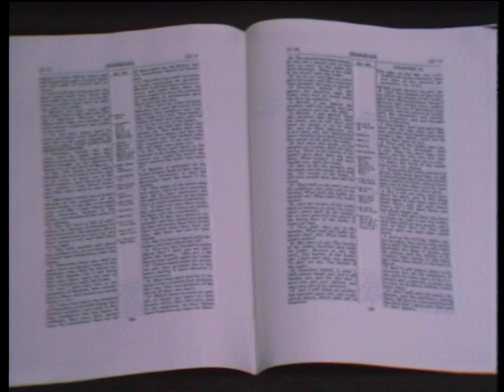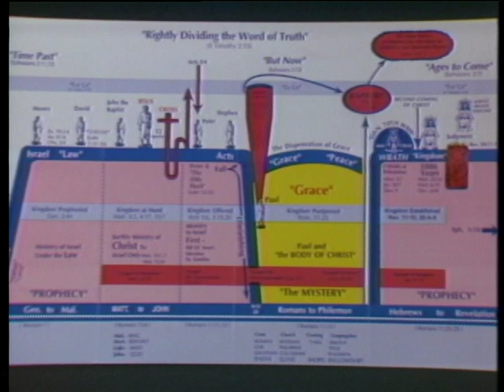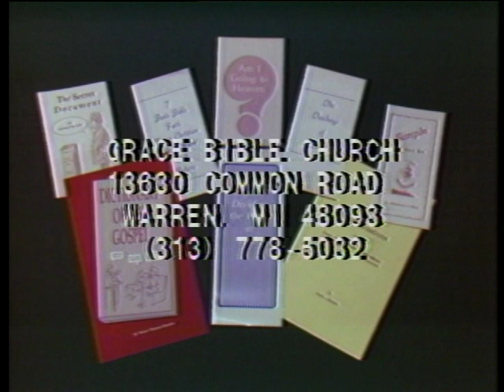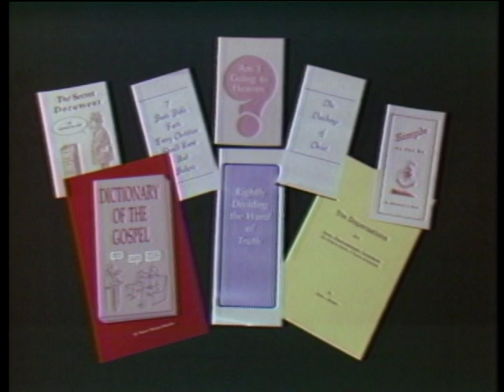The Message of Grace: Episode 152 - Two Different Gospels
Speaker:  Tom Bruscha
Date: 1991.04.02